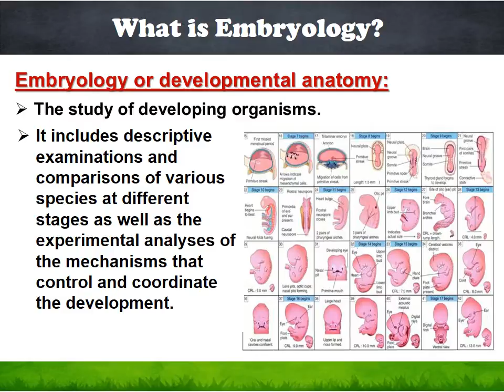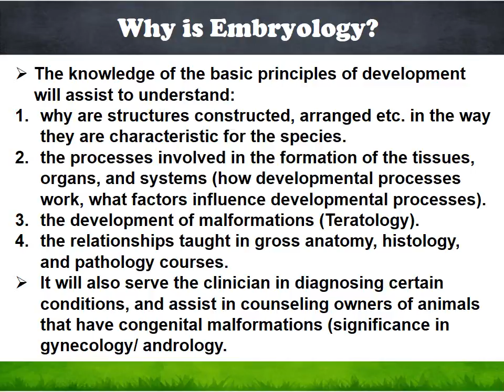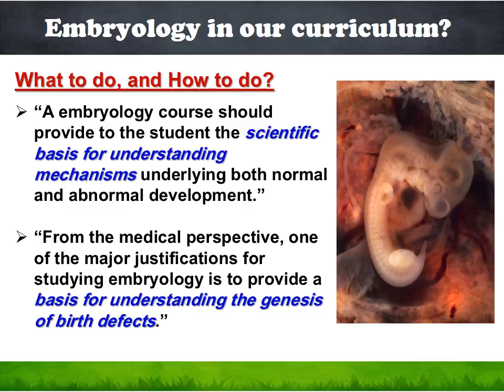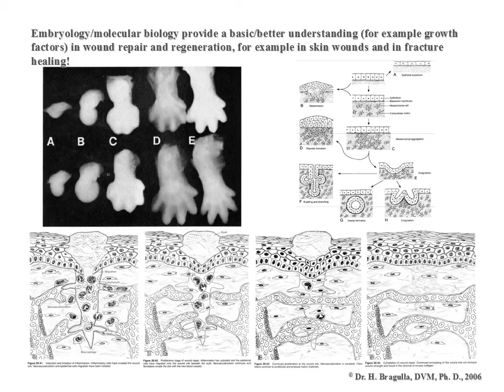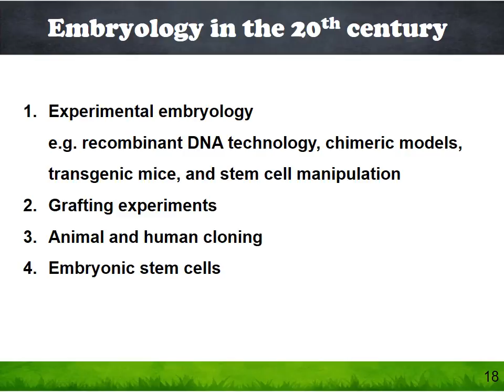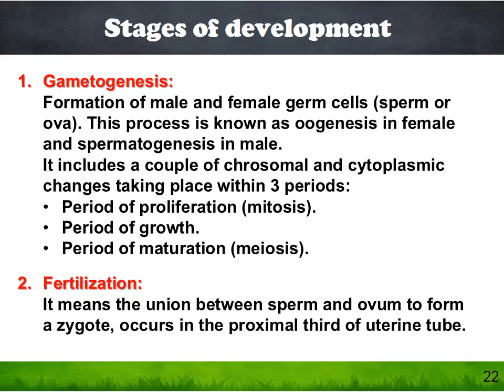Lecture 1: Introduction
My dear students at the faculty of veterinary medicine, Damanhour University who are now studying Embryology of the domestic animals.
This is the first lecture (Introduction to Embryology) given on Tuesday 1 October 2013.
It appreciates me ever to get your comments!